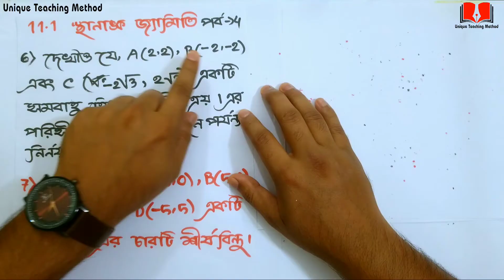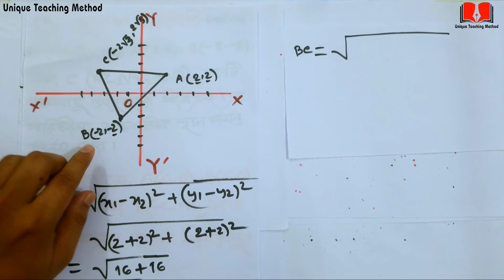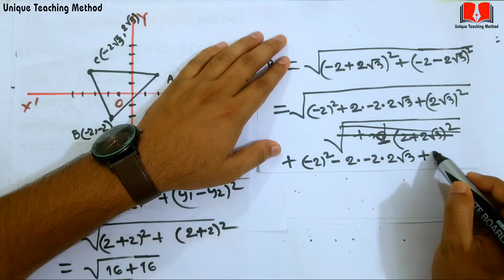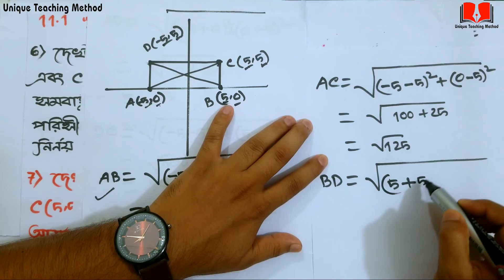SSC Higher Math Chapter 11.1 | Part 4 | স্থানাঙ্ক জ্যামিতি ১১.১ | অনুশীলনীর অংক সমাধান ৬,৭ | Delowar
SSC Higher Math Chapter 11.1 | Part 3 | স্থানাঙ্ক জ্যামিতি ১১.১ | অনুশীলনীর অংক সমাধান ৬,৭ | Delowar Sir

সুপ্রিয় শিক্ষার্থীরা এই ভিডিওতে আমি আপনাদের জন্য SSC Higher Math Chapter 11.1 | Part 3 | স্থানাঙ্ক জ্যামিতি ১১.১ | অনুশীলনীর অংক সমাধান ৬,৭ এই বিষয় নিয়ে আলোচনা করেছি। আশা করি শুরু থেকে শেষ পর্যন্ত ভিডিওটি দেখলে এই বিষয়গুলো সম্পর্কে ভালো ও মজবুত ধারণা পাবেন ইনশাআল্লাহ।

এবার আসুন উচ্চতর গণিত জগতে প্রবেশ করি :-

ফাংশনের মাত্র একটি সৃজনশীল আর সকল বোর্ড প্রশ্ন কমন পাওয়ার এতো  সহজ টেকনিক  আগে হয়তো কখনো শেখা হয়নি

আমি (মোঃ দেলোয়ার হোসেন )
মূলত ভালো মানের শিক্ষা আপনাদের মাঝে ছড়িয়ে দেয়ার চেষ্টা চালিয়ে যাচ্ছি। জানিনা কতটুকু পারছি তবে এই চেষ্টা আমরা চালিয়ে যেতে চাই। আল্লাহ আমার সহায় হউক। আমিন।